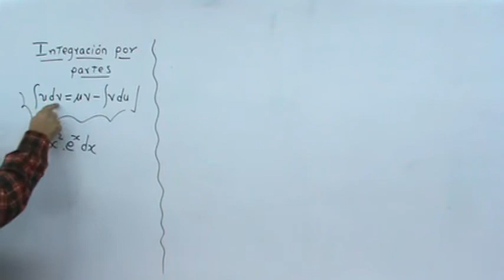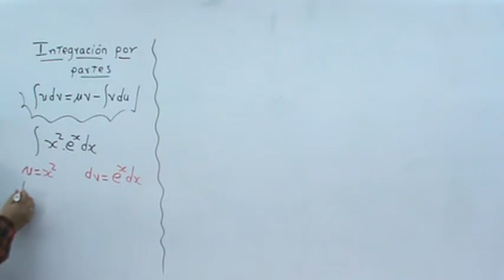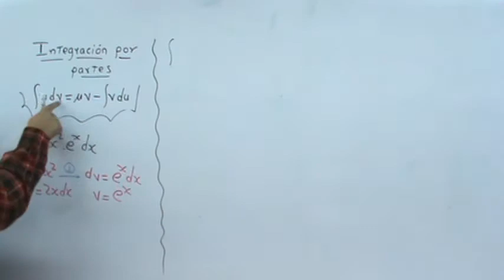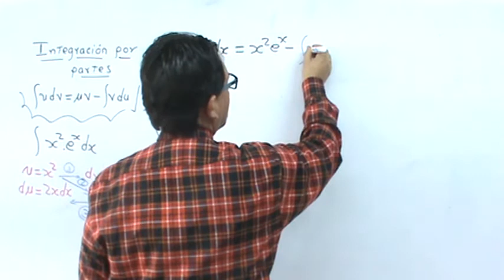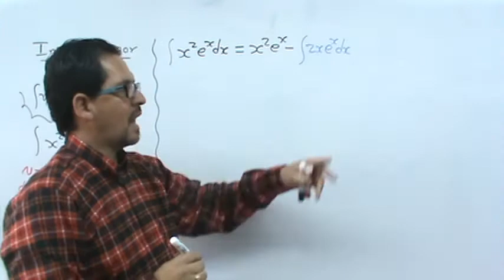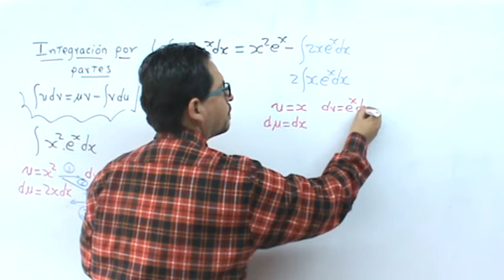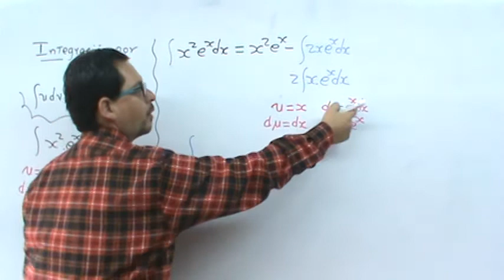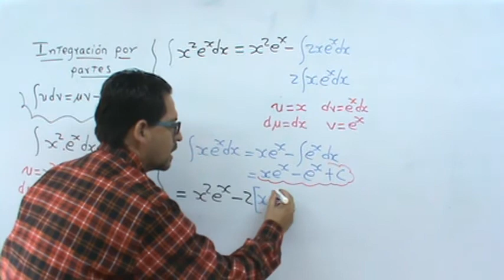integracion por partes o integral por partes | Ejemplo 2 Millermatematicas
En este video el profe Miller en Millermatematicas te explica cómo explica cómo resolver una integral por el Método de Integración por Partes de manera directa de forma facil y sencilla dentro del curso de integrales.
Deja un comentario acerca del vídeo y dale "me gusta" para seguir aportando a la comunidad educativa.